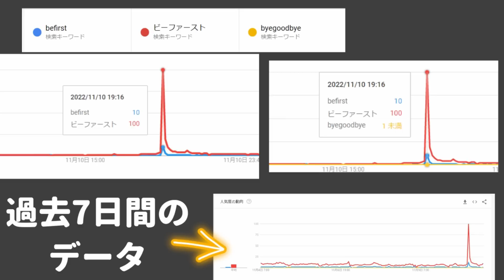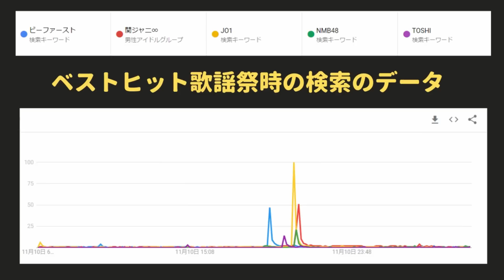【BE:FIRST】音楽特番に出演後の検索と反響が凄い事に！そして以前との変化と個人的な考えも☆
ベストヒット歌謡祭に出演後のBE:FIRSTの検索と反響が凄い事になっていましたので、グーグルトレンドのデータも併用しつつ、JO1や関ジャニ∞さんなどの別グループへの反応も共に紹介します。自分自身の考えも述べました☆

【BMSG新章突入】
BMSG ALLSTARS / New Chapter

BMSG ALLSTARS / New Chapter　ダウンロード&ストリーミング

【セカンドチャンネル。こちらのメインチャンネルよりも多様なジャンルを取り扱います】
グランパンパースの線香花火メモリーズ

【自作曲関連の動画やブログなど】
篝火（かがりび） 【グランパンパース自作曲 with 和楽器メタルプロジェクト】

【和楽器で】春の海ノ歌‹春の海MetalCover2022›
※OPとEDで流れている曲のフルバージョン
（私のチャンネルではなく、和楽器メタルプロジェクトのチャンネルです）

春の海ノ詩‹春の海MetalCover2022› 歌詞
※グランパンパースのブログ『線香花火ブルース』にて

【占いの資格関連】
タロット占いの資格を取りました。次の挑戦も決まっています。

※基本はアーティストのファンとしての言葉を語る動画投稿をしておりますが、別個で占いの勉強をしていまして、そちらのことを取り入れた動画を撮ることもあります。

【BE:1関連】
BE:FIRST / Message -Music Video-

BE:FIRST / Scream -Music Video-

BE:1　購入する場所などのリンク集

【BE:FIRST GLOBAL】
BE:FIRST GLOBAL

【BE:FIRST関連】
Jonas Blue,BE:FIRST｢Don’t Wake Me Up feat. BE:FIRST｣
ダウンロード&ストリーミング リンク集

Betrayal Game ストリーミング　ダウンロード　リンク集

BE:FIRST / Betrayal Game -Music Video-

Bye-Good-Bye ダウンロード&ストリーミング リンク集

Brave Generation ダウンロード&ストリーミング  リンク集

BE:FIRST / Brave Generation -Lyric Video-

【Aile the Shota関連】
Over Night (feat. Aile The Shota) [Remix]

2nd EP 『IMA』ダウンロード&ストリーミング リンク集

Aile The Shota / IMA (Prod. KNOTT) -Official Audio-

AINNOCENCEのストリーミング&ダウンロードのリンク集

Aile The Shota / Like This feat. Nenashi -Lyric Video-

Aile The Shota / AURORA TOKIO (Prod. Shin Sakiura) -Music Video-

【Edhiiii Boi関連】
15th Dream ダウンロード&ストリーミング リンク集
※RUI TAIKIとのコラボ楽曲集

B-Town